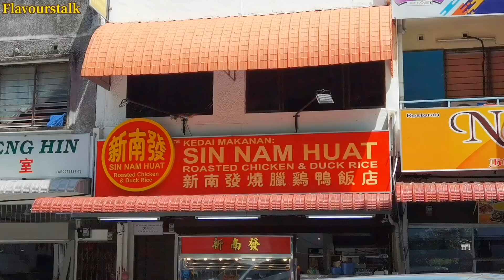从小吃到大炭火经济炒米粉面槟城早餐 Charcoal Flame Economy Fried Bihun Noodles Penang Street Food Malaysia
从小吃到大炭火经济炒米粉面槟城早餐 Charcoal Flame Economy Fried Bihun Noodles Penang Street Food Malaysia  beside Chung Ling High School

0:00
Economy Fried Bee Hoon
Lorong Batu Lancang, Taman David Chen, 11400 George Town, Pulau Pinang
Morning

3:30
Island Glades Sin Nam Huat Roasted Chicken And Duck Rice
Penang